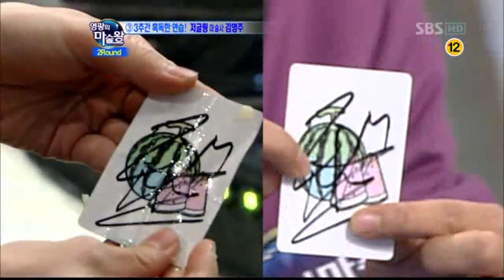스타킹 225화 (7)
놀라운 대회 스타킹 (225회) 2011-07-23
장안의 화제! 영광의 마술왕 제 2라운드!!
2PM 택연,우영 영혼까지 사로잡은 화려한 마술 대거 등장!!
더 이상 어둠에 갇힌 삶은 싫다!
진심으로 빛 속에서 노래하고픈 46살 여인(?)의 노래!